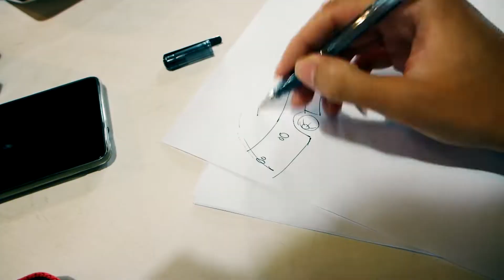Pedekate Suster Unyu RS Borromeus :p Part 2/4 | Menggambar Bareng... Aiih Romantis :p | ToscaVlog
Gimana sih rasanya pedekate ama Suster Unyu RS Borromeus Bandung? Kalo penasaran tonton videonya :p
Part kedua nih guys... kencan bareng Suster Unyu bernama mPut berlanjut wakkaak... kali ini sesi tantangan menggambar, berhubung mPut suka cerita kalo dia suka menggambar... aku bawa kertas HVS dong, lengkap dengan 2 pulpen biar bisa menggambar bareng... aiih romantisnya kan kita? Or is it?
Udah berhasil belum nih pedekatenya??? Hahah cekidot keseruannya ^)^"